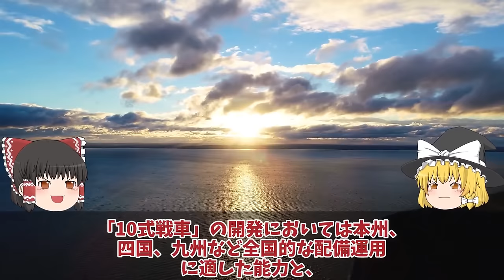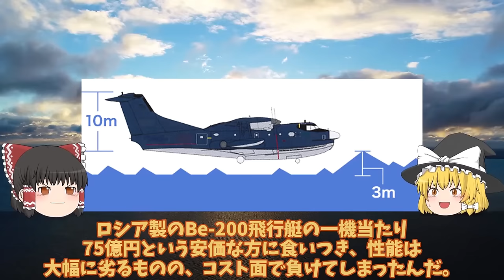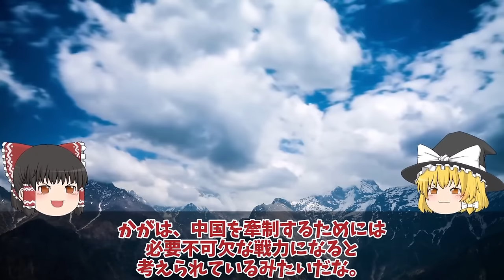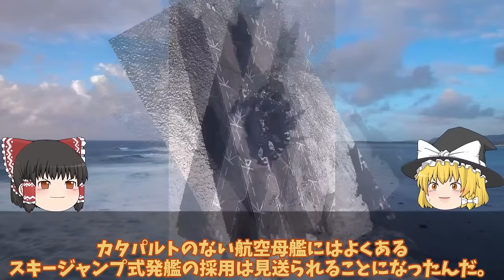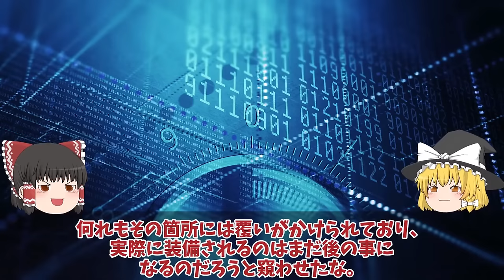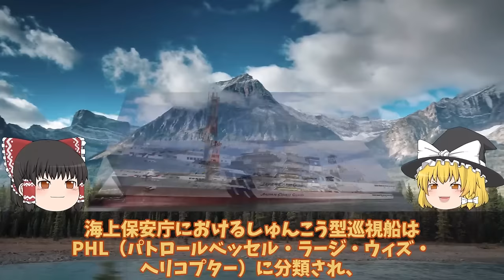【ゆっくり解説・軍事News】自衛隊最強スペシャル 陸自10式戦車にようやく国連恐れる米国も欲しがるM1M2上！世界戦車欲しがるまさかの理由とは？【スペシャル・特集】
自衛隊最強スペシャル 陸自10式戦車にようやく国連恐れる米国も欲しがるM1M2上！世界戦車欲しがるまさかの理由とは？【スペシャル・特集】

1陸自10式戦車にようやく国連恐れる米国も欲しがるM1M2より上か！世界が戦車を欲しがるまさかの理由とは？

2国連も恐れたUS2に米国も興味を新明和工業が本気で造った！US2救難飛行艇8機目納入世界屈指？

3海自護衛艦いずも・かが改修計画変更、日米クロスデッキ運用計画に赤信号点灯！F35B戦闘機運用もついに納入開始？

4中空母福建ついに航行試験開始電磁式カタパルトにFC31戦闘機が！米苦戦だが盗み出した技術で成功か？

5海保ついに大型巡視船3番艦始動中国恐れる大型巡視船投入か！尖閣部隊へすでに配備決定ゆみはり？

引用・転載「出典：海上自衛隊ホームページ」
引用・転載「出典：航空自衛隊ホームページ」
引用・転載「出典：陸上自衛隊ホームページ」